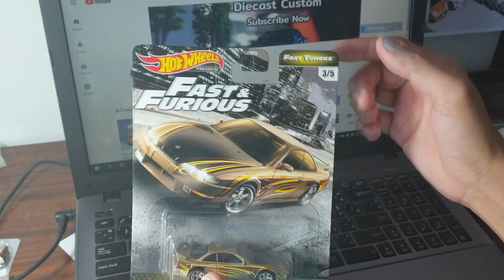Nissan Silvia S14 Fast&Furious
Interested in product reviews or advertising. Can be contacted at ...